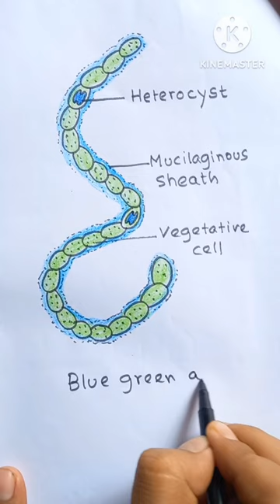Nostoc (blue green algae) diagram। ।easy bacteria diagram